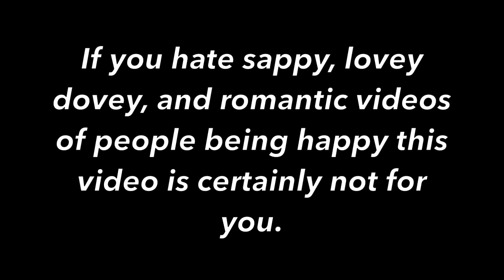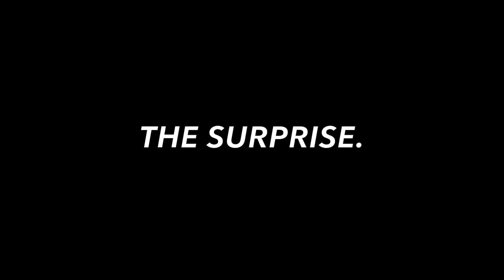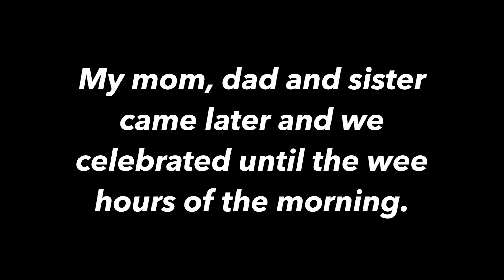I ASKED HER TO MARRY ME AND SHE SAID STOP!!! [Proposal video]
Jay proposes to Catt on her birthday. Does she say yes?

Canon Rebel T5i